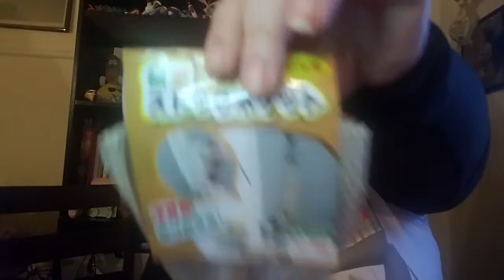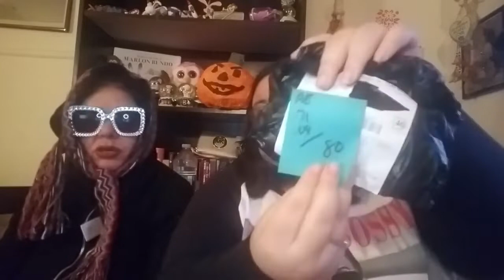Aliexpress Haul #17 - Mom Opens My Packages!!!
Hi everyone!! Today we have yet another video from the vault!!! This was filmed some time back and I apologize for the quality and of course for how old the video is. Despite that, Oadie helps me open some of my Aliexpress packages. She has no idea what I buy from that site so, you get to see her reaction!!